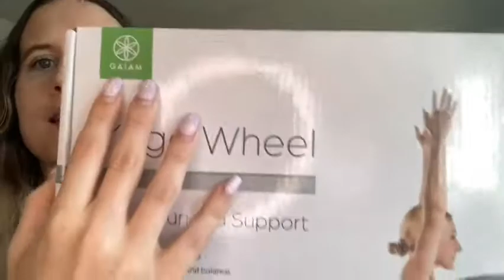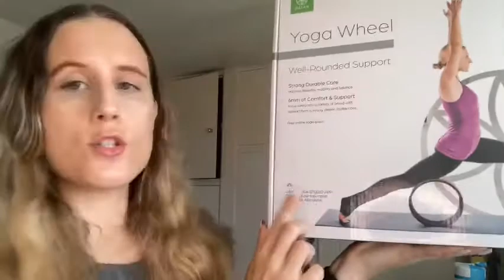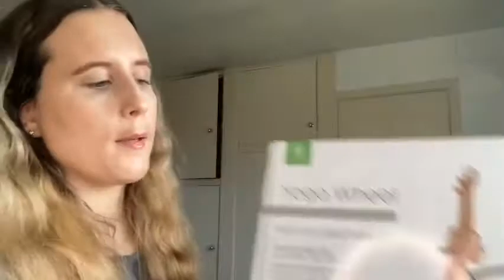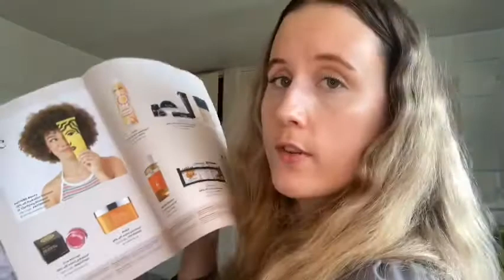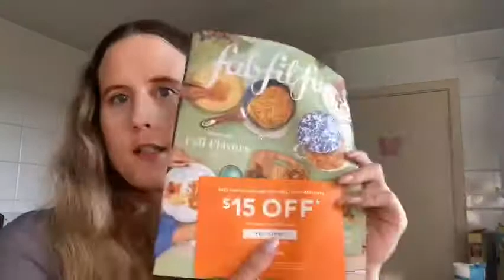Fabfitfun Fall 2021 unboxing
Hi! I’ve been blogging for a while now and decided it was about time I made a YouTube to go with it- so here I am!